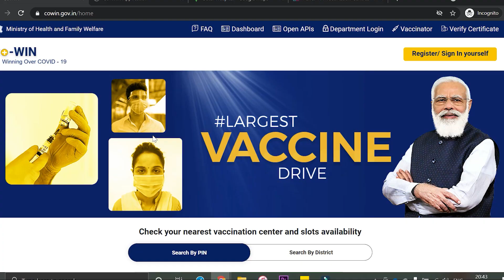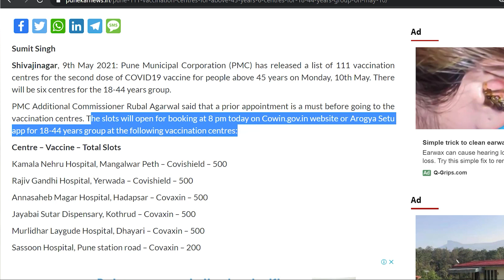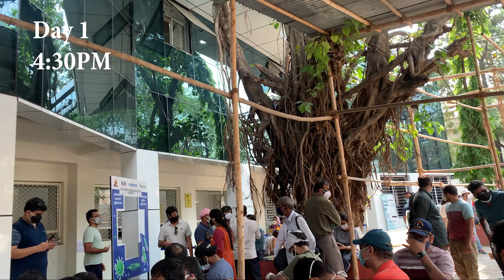Covid Vaccine Experience | Covaxin | Post Vaccination Symptoms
Hey guys,

This video is different from what i post on my channel regularly.
I belong from Pune and in this video I have shared my experience after taking Covaxin 1st dose.
I was searching for a slot on the Cowin platform and was lucky to find it.
It was such a task because it is not easily available on the website and that's why I want to share my experience along with some tips and tricks for booking vaccination slot for 18+ age group.

However, you must register yourself first on either Aarogya Setu, Umang or Cowin website.
Here is how you can do it.

Step 2: Click on Register/Sign In yourself option
Step 3: Enter your mobile number & wait for the OTP
Step 4: Verify the OTP received
Step 5: Select the Photo ID type, enter the required details like Photo ID number, you full name & year of birth & click on the register button.

After this the struggle of finding a slot for yourself begins on the site 😬

Here are few Tips and Hacks To Book Vaccine Appointment on CoWin which helped me to find a slot for myself:

1. Book using a laptop as it will be easier for you to navigate using a mouse.
2. Download or register yourself for the sites which send alerts to people, using methods like email or chat services like Telegram Messenger,
Example:
3. Sit and observe what are the most active hours of slots opening and login during those hours itself EVERYDAY
4. Stay active on the site by consistently scrolling so that the site thinks you are online and it will not log you out
5. Keep checking updates from your local government authorities for the slot opening timings

This helped me to find a slot for myself and I got my first jab.
Go ahead and watch the video to also see my experience during and after getting the vaccine.

If you liked my video - COME SAY HI!

Timestamps
00:00 How I found a slot for myself
02:16 Day 1 - Day of taking the shot and some tips on how to book a slot on Cowin site
08:56 Day 2 - Recorded side effects
11:23 Day 3 - Healing and feeling better
12:56 Day 4 - Back to life 😃

GEAR USED: All the videos are shot from my iPhone XS Max, I hope you still enjoy it.